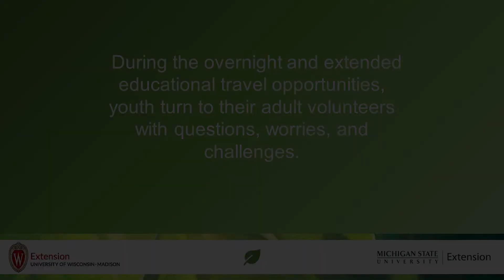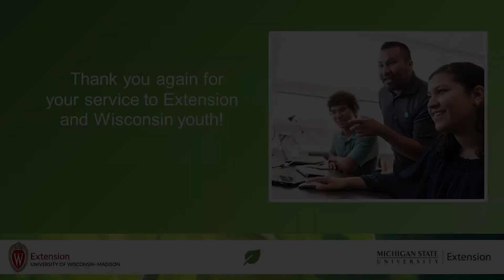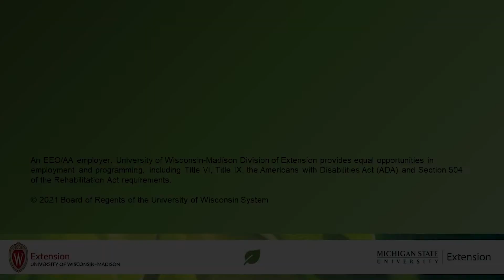Supporting You, Supporting Youth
In this short message from Extension leadership, volunteers find out more about the ways that they can support youth mental health even as they themselves are supported by the University of Wisconsin–Madison Division of Extension.

Jessica Jens, 4-H Program Associate Director, and Joe Maldonado, Community Youth Development Program Manager, share this important message with Extension volunteers.